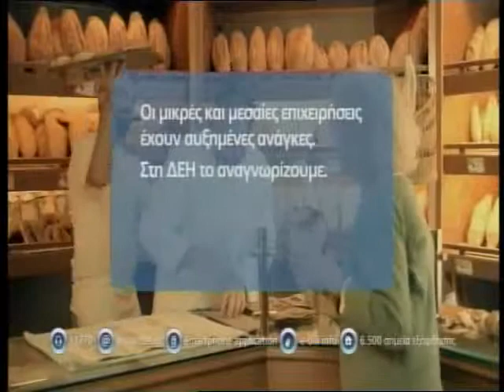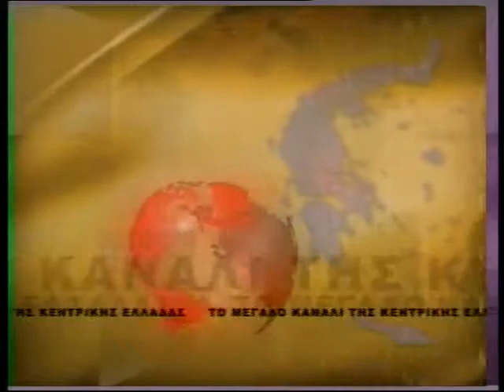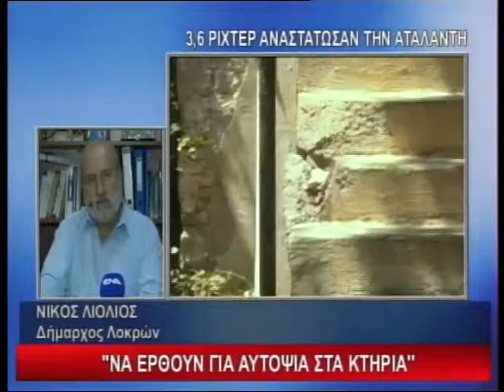enatv 15 12 2014 deltio